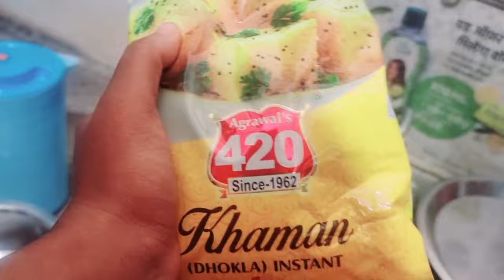🤲 shukar Alhamdulillah maa banne ki Khushi alag hoti hai 🤫Nazar Na Lage ab